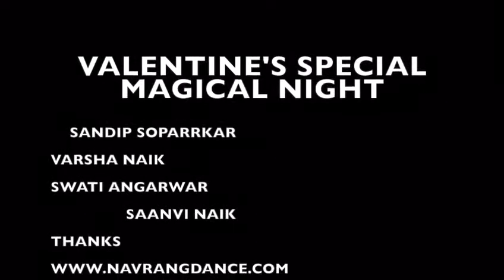Sandip Soparrkar & Varsha Naik dancing at the Valentine Magical Night in New Jersey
Performers - Sandip Soparrkar, Varsha Naik, Saanvi Naik & Swati Angarwar

Event - Valentine Magical Night

Place - Akbar Hall, Edison Town, New Jersey USA

Song - Tera Hoone Laga Hu from Film Ajab Prem Ki Ghazab Kahani